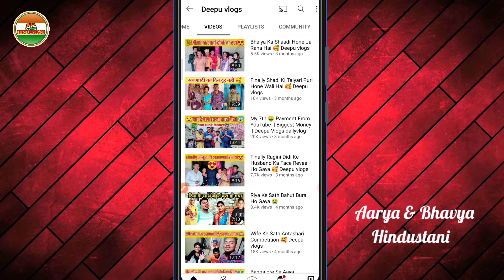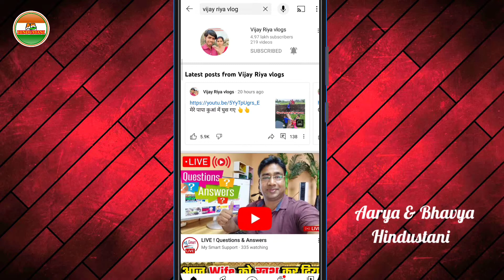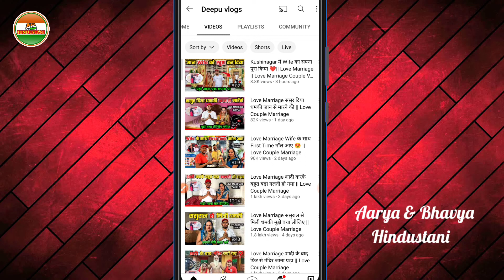यूट्यूबर ने किया भाग कर शादी❗पहले आते थे हजार Views अब आते हैं लाखों में Views